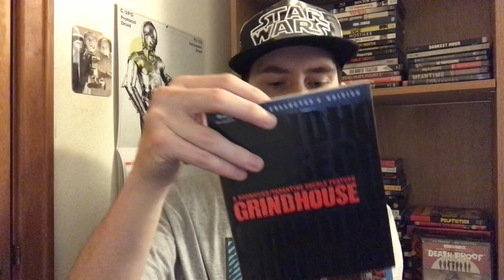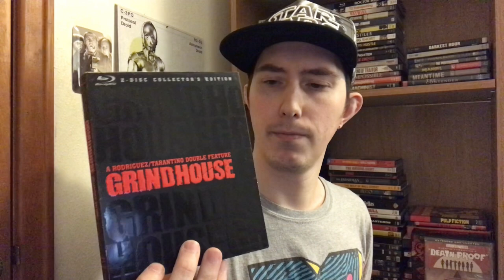Film Talk: Episode 314- Death Proof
Today, I begin my month long dive into the filmography of Quentin Tarantino, with his film Death Proof, my least favorite film of his, but it still is very good.